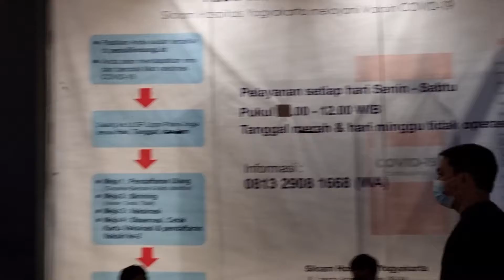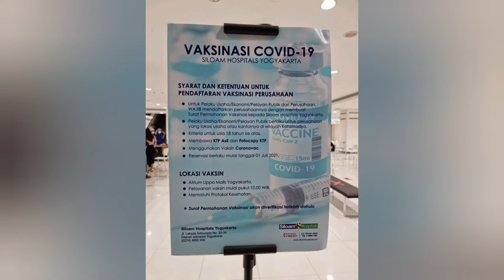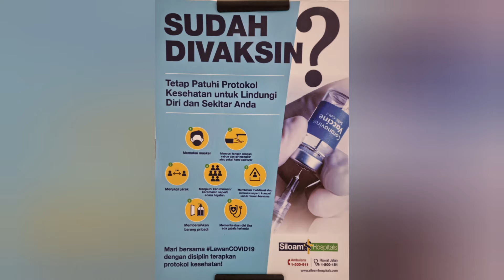Pengalaman pertama di Vaksin Sinovac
Halo teman teman semua, salam sehat selalu untuk kita. . Alhamdulillah akhirnya Vaksin tahap 1 sudah selesai, bagaimana sih pengalaman saya mengikuti Vaksin pertama ini.. silakan disimak Video sharing nya, semoga bermanfaat untuk teman teman juga